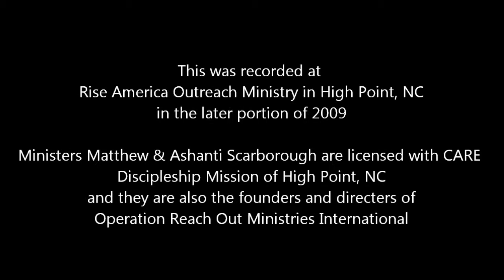"Yes" a Praise Dance By Evangelist Ashanti Scarborough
Operation Reach Out Ministries International

Rise America Outreach Ministries in located in High Point, NC and the Pastor is Ron Evans. To Learn more about this Church and their ministry go

The song 'Yes' was performed by Shekinah Glory Ministries, (c) 2009. To find out more information about Shekinah Glory Ministries check out their